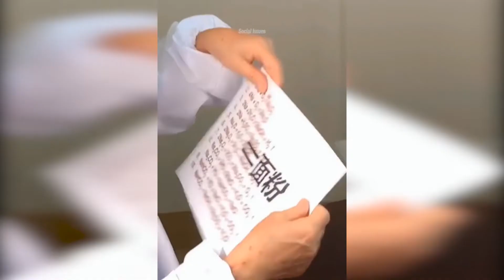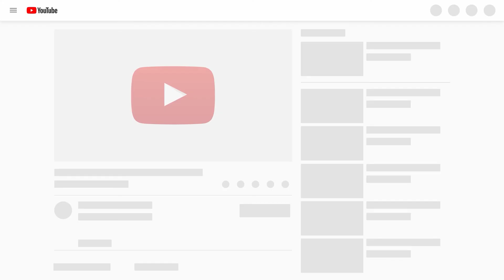Super Funny Moments Human of 2020 - Funniest Videos Compilation #77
You will fail with try not to laugh challenge when you watching super funny moments human of 2020. Because this is the funny moments of people and we hope that this video make your life more fun and you will enjoy it. This is the funniest and best video ever!

If you see a clip that you own that you did not submit or give consent for use, we have likely received false permissions and would be happy to resolve this for you!